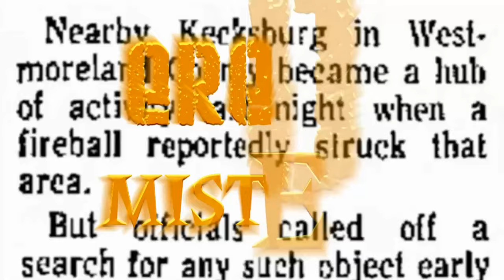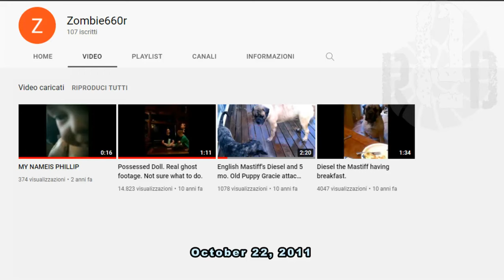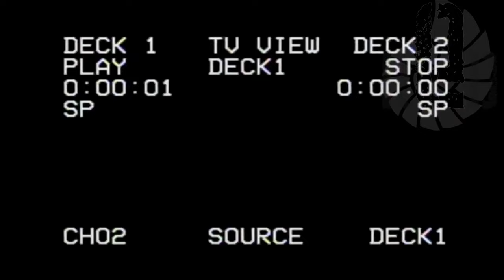TOP 3 GHOSTS TRAPPED ON VIDEO RUNNING IN THE CEMETERY #13